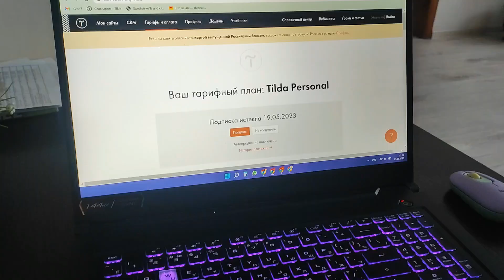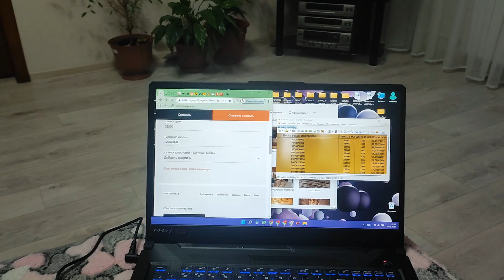VLOG:Гостинцы маме. Пицца на ужин.Сирик и Игорь. 25.05.23